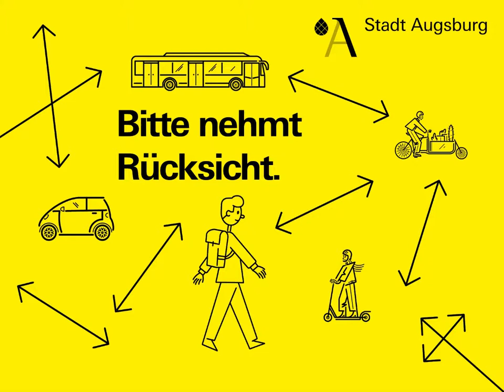FairImVerkehr – Erster Schultag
Am 10. September ist Schulanfang. Wir haben ein paar Bitten an euch:

💛 Bitte besonders langsam fahren vor Schulen, Kindergärten und an Bushaltestellen.
💛 Macht euch und eure Kinder sichtbar, wenn es zu Fuß oder mit dem Radl zur Schule geht. Also: Licht an und Reflektoren an Rad, Rucksack, Helm,…
💛 Eltern-Taxis, wenn möglich, vermeiden. Und wenn es doch mal sein muss: Anschnallen nicht vergessen und nicht direkt vor der Schule parken oder auf der Straße halten.

Die Polizei Schwaben Nord bietet übrigens Schulwegtraining an und empfiehlt Eltern, den Weg zur Schule mit ihren Kindern zu üben, bis sie ihn z.B. gemeinsam mit anderen Kids zurücklegen können. Dadurch lernen Schülerinnen und Schüler Freunde kennen und werden selbstständiger.

An dieser Stelle auch ein großes Dankeschön an die vielen ehrenamtlichen Schulweghelfer.